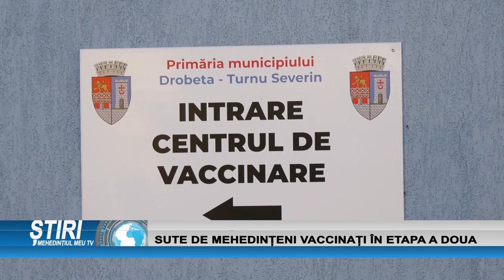SUTE DE MEHEDINȚENI VACCINAȚI ÎN ETAPA A DOUA